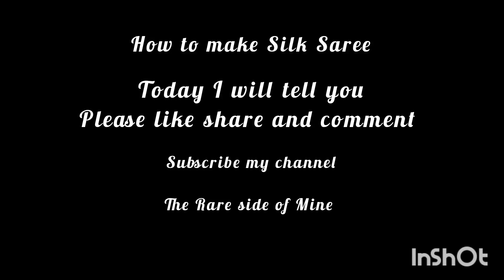How to make silk saree